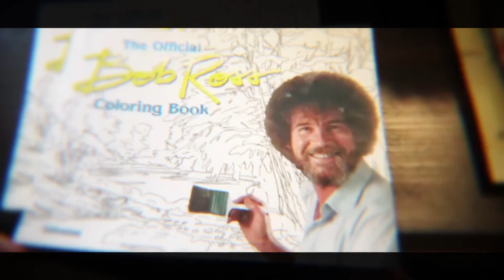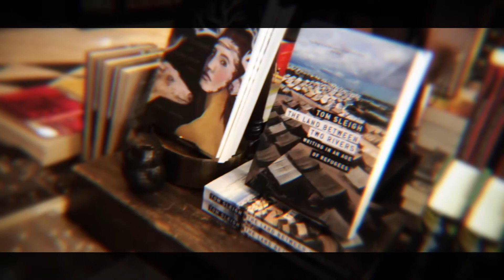Tequila Mockingbird | Oxford Exchange Vlog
Hi everyone! First off I just want to say thank you so incredibly much for 200 subscribers! I know it may not even seem like a lot, but your support means a lot to me and it is greatly appreciated. I’ve been wanting to do these kind of artsy “vlogs” for a while and now I’m happy to say that I’m finally starting! I’d love to know what you guys think about these more artsy edits and I’m really looking forward to posting more!